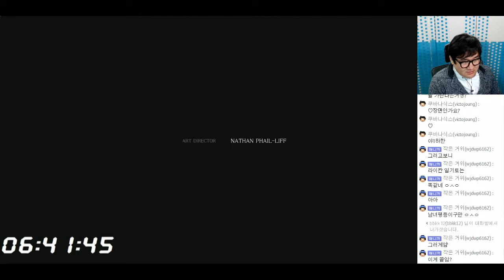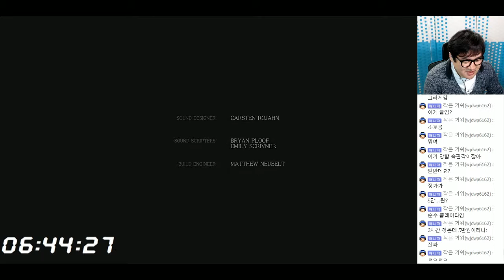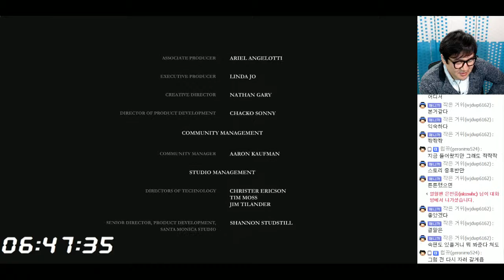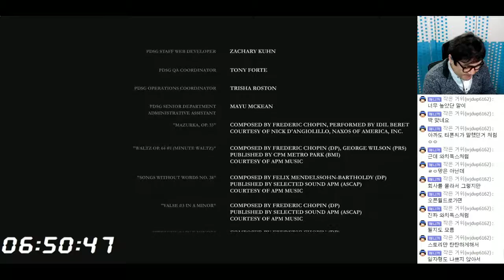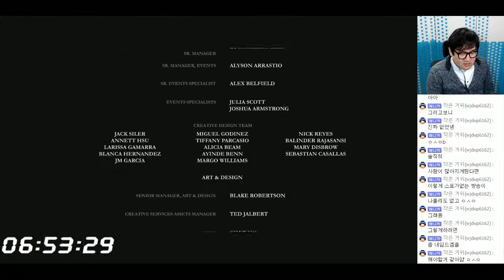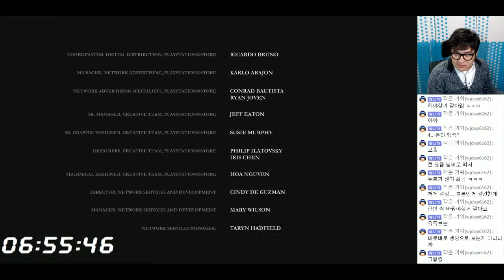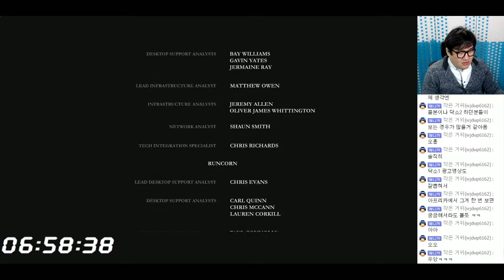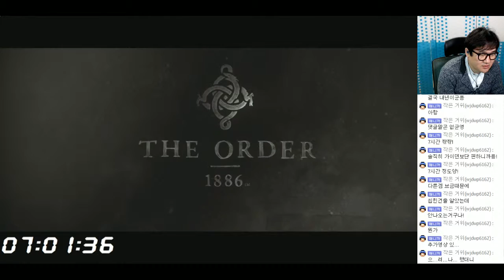[PD티폰] PS4 디 오더(THE ORDER) :1886 #15 -완